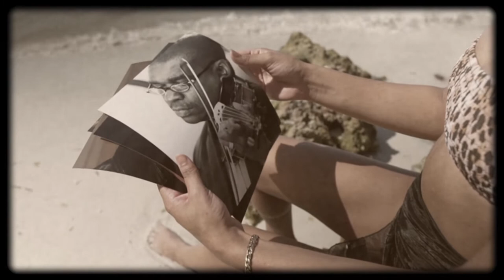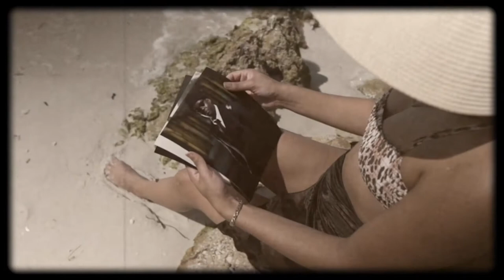In The Summertime, (the "Rāga in E Mix")feat Derek Reeves, Violin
In June of 2021, BlūClok Records released this trippy single-- a truly unique version of Mungo Jerry's "In the Summertime," complete with Asian tabla patterns and an instrumentation,  performed my Menchan, that could only be found in the minds of either him or Lewis Carroll. The video, also directed by the record label owner, is just as "out" as the music. Absurdity reigns, baby.